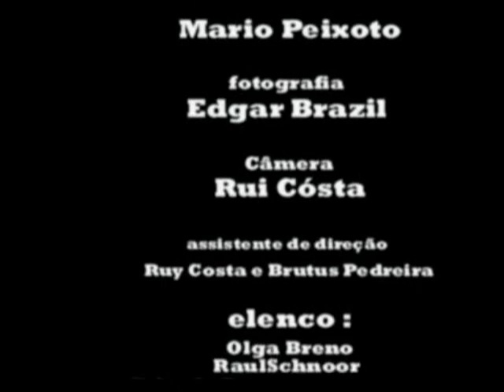Limite (1931). Abstrações nº. I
Informações
Imagens: excertos de cenas do filme brasileiro "Limite", 1931, direção, roteiro e produção Mario Peixoto;  fotografia Edgar Brazil; Câmera Rui Cósta, assistente de direção: Ruy Costa e Brutus Pedreira.  No elenco : Olga Breno,Raul Schnoor, Yolanda Bernardes (Taciana Rey) e  Brutus Pedreira, além de Mario Peixoto, Edgar Brazil e Carmen Santos. Áudios: 01) "Bachianas Brasileiras Nº.2, II. Ária (O canto da Nossa Terra) Largo", composição de Villa-Lobos, gravação ano 1985,  regência do maestro mexicano Enrique Bátiz, Royal Philharmonic Orchestra, 02) excerto "Bachianas Brasileiras No .3 - 1. Prelúdio (Ponteio) Adagio", composição Villa-Lobos, gravação ano 1986,regência Enrique Bátiz , Royal Philharmonic Orchestra. Acervo:Rádio Educativa Mensagem (radiosantos) (REM).